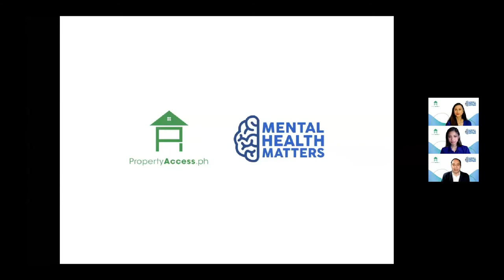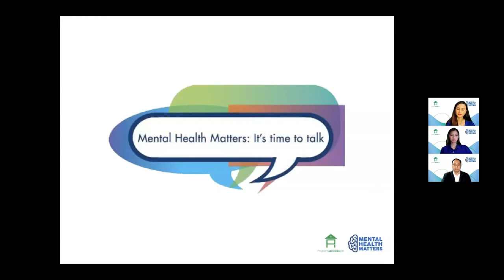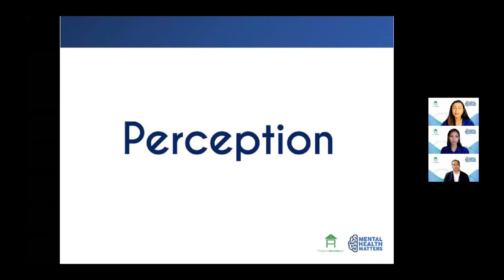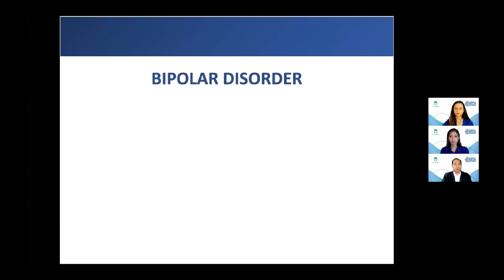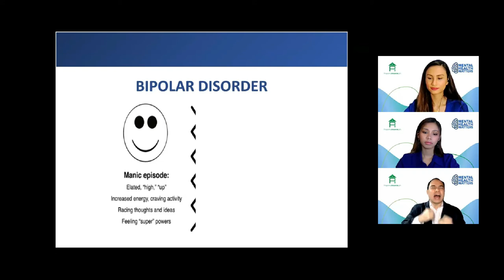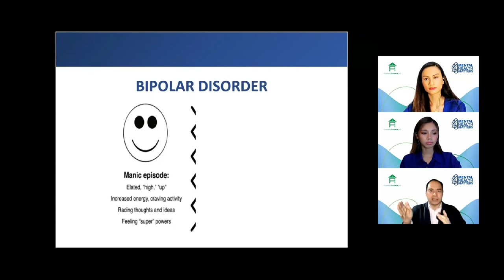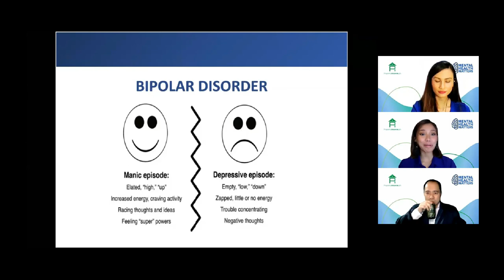Mental Health Talk Series| Episode 1: About Perception and Mental Health Advocacy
In this first episode of the Mental Health Talk series, Manong Ari Verzosa talks about people's perception of mental health and how he began his advocacy on removing the stigma around it.

This Mental Health Talk Series is a four-part series that talks about the common misconceptions about depression and mental health, and how you can help someone struggling with their mental health.